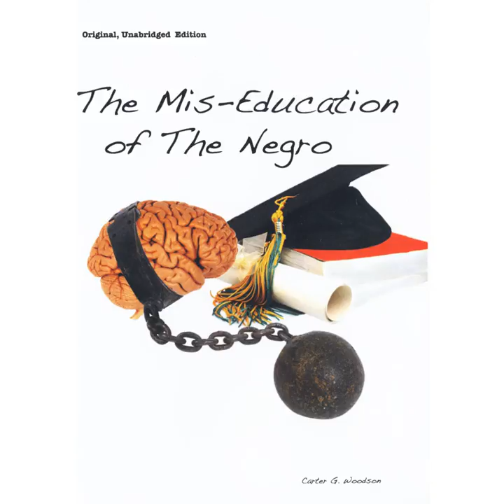Chapter 15-Vocational Guidance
Chapter 15-Vocational Guidance · Carter G. Woodson

The Mis-Education of the Negro